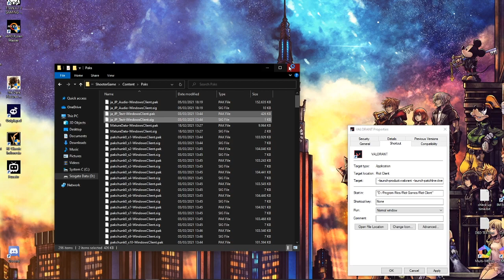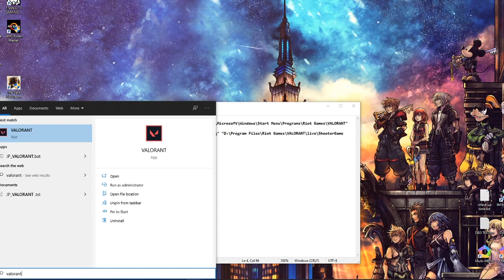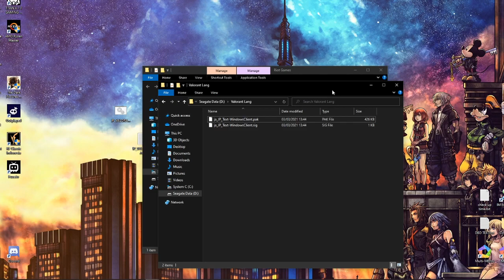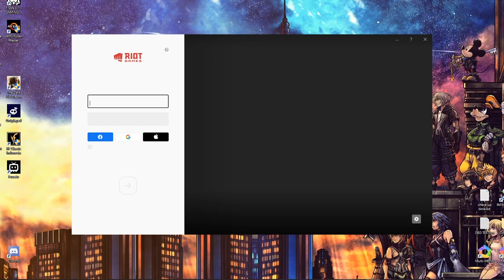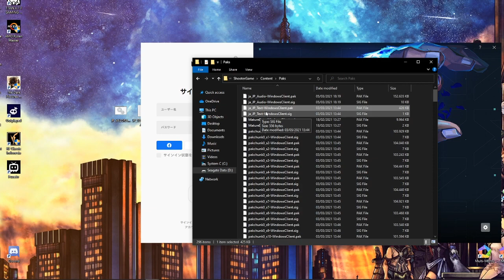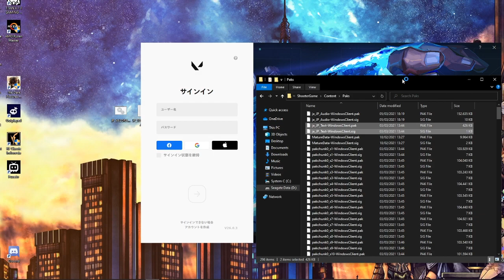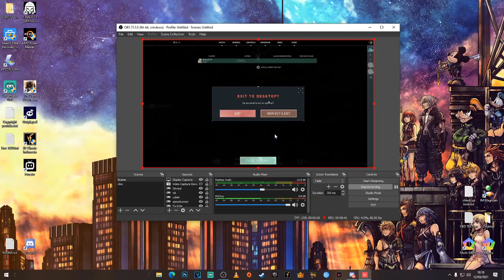Valorant Indonesia - Cara mengubah Dub Jepang Text Default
Untuk Stepnya silahkan Di liat video untuk penjelasannya ya

Kode JP_Valorant
@echo off
start "" "Valorant.Ink" (dihapus nanti)
pause
copy /y "Folder File paks yang sudah di copy" "Folder Paks Valorant ASLI"